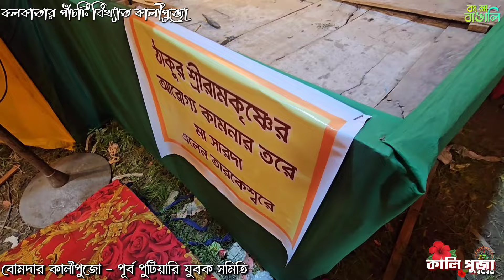5 Famous Kali Puja Pandals of Kolkata | 🌺 কালী পুজো পরিক্রমা ২০২৪ 🌺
🌺 কালী পুজো পরিক্রমা ২০২৪ 🌺
কলকাতার পাঁচটি বিখ্যাত কালীপুজো।।।।

১. বোমদার কালীপুজো
২. কেওড়াতলা মহাশ্মশান
৩. হাওয়া সকাল বরানগর
৪. ফাটাকেষ্ট
৫. সোমেন মিত্র